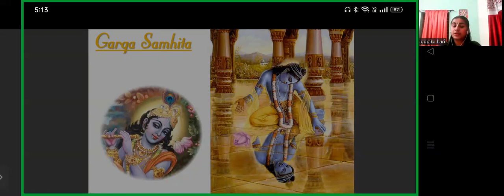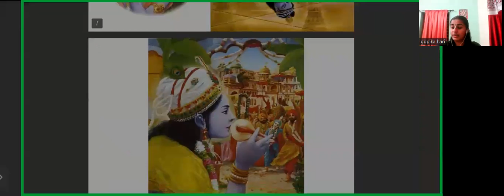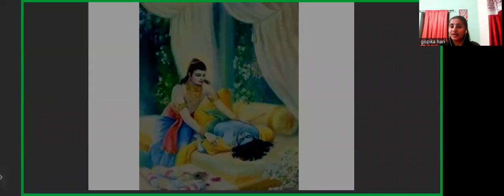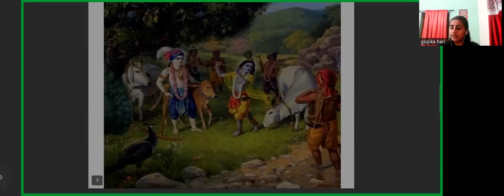PTN 408 GARGA SAMHITA CLASS BY BHAKTHIN GOPIKA